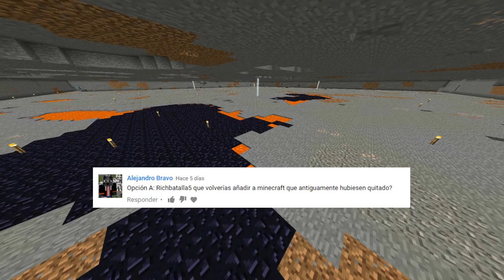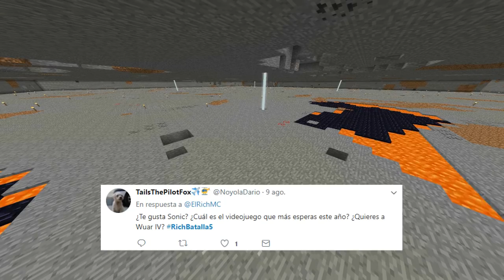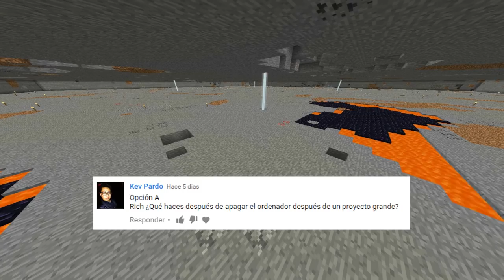Survival 1.7, Ep130 Conociendo más a ElRichMC #5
➣ ¡TOCA EL RichBatalla5 ! Ya eran horas gente!
➣ Espero que disfrutéis mucho de este nuevo episodio de esa increíble serie!